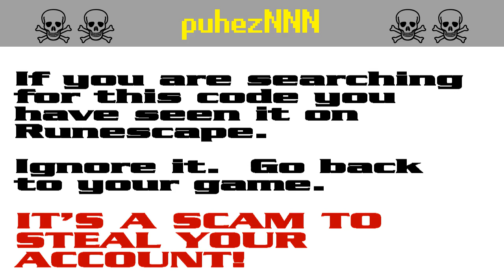puhezNNN ☠ [SCAM!] Runescape account-stealing (puhez7)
RUNESCAPE PLAYERS!  It's a pure scam!  Don't get caught out!  Scumbags want to steal your password to hijack your account for botting and to steal your loot.

The search codes puhez7, and puhez99 are bait in a persistent string of bogus script-kiddie giveaway scams to steal Runescape players' accounts. It appears that the scammers are starting to get annoyed by the warnings and they have started down-voting.